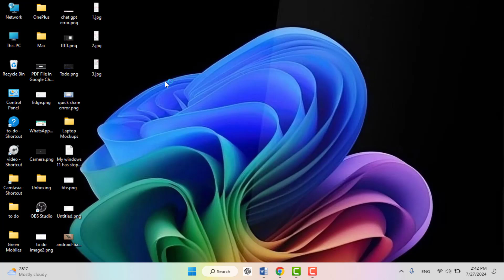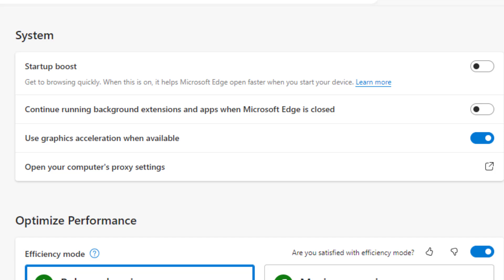How to Stop Microsoft Edge from Running in the Background on Windows 11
Prevent Microsoft Edge from Running in the Background on Windows 11

In this video, we’ll walk you through the steps to stop Microsoft Edge from running in the background on your Windows 11 PC. If you’re looking to improve your system’s performance or simply want to prevent Edge from consuming resources when it’s not in use, this guide will provide you with easy-to-follow instructions.